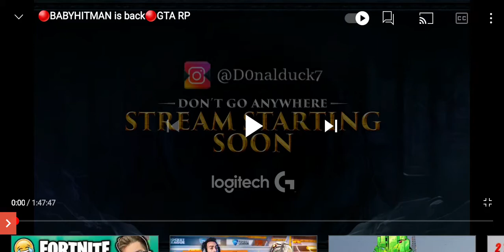BatJoker VS Hitman 1v1 (GTA RP)